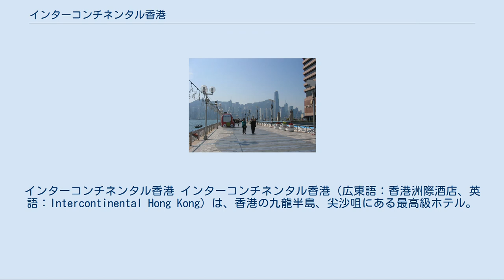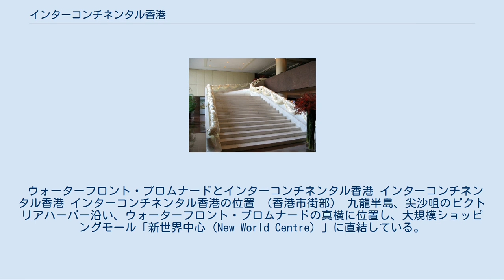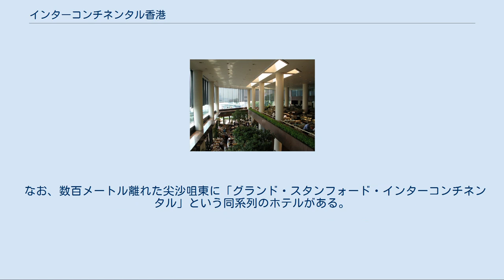インターコンチネンタル香港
インターコンチネンタル香港 インターコンチネンタル香港（広東語：香港洲際酒店、英語：Intercontinental Hong Kong）は、香港の九龍半島、尖沙咀にある最高級ホテル。
 ロビー 館内の階段 イギリスの植民地下であった1980年に、「リージェント・ホテルズ」傘下の「ザ・リージェント香港（麗晶酒店）」としてオープンした。
当時の香港のホテルとしては最大級の規模を誇った。
 尖沙咀の突端にあり、ハーバービューの客室とロビーなどからビクトリア・ハーバーと香港島の景色を目の前に見ることができ「香港のホテル最高の眺望」と称される眺望の良さを誇る上、当時として最新の設備を誇ったため、オープン当時からザ・ペニンシュラ香港やマンダリン・オリエンタル香港、カオルーン・シャングリ・ラと並ぶ香港を代表する高級ホテルとして君臨することとなった。
 その後1992年と1996年に相次いで改装を行い、香港がイギリスから中華人民共和国に返還された後の2001年に、当時イギリスのバスホテルグループ傘下であった「インターコンチネンタルホテルズグループ」傘下となり、「インターコンチネンタル香港」と改称された。
 その後2003年10月には、アラン・デュカスがプロデュースするフランス料理のレストラン「SPOON」がオープンした他、2006年12月28日には日本料理店「NOBU」もオープンするなど、海外の有名シェフのレストランを次々とオープンさせた。
 2008年4月には、総額7000万アメリカドルをかけて各種設備を改装し、ビクトリアハーバーを見下ろすプールテラスをリニューアルオープンさせた他、屋外ジャグジーや屋外マッサージテントの設備を持ったスパ「I-Spaカバナ」を開設した。
 そのロケーションがもたらす景色や便利な立地のみならず、バトラーやコンシェルジュをはじめとするスタッフのサービスが高く評価されており、「ミシュランガイド」や「コンデナスト・トラベラー」誌などの権威ある雑誌による調査で、常に世界のトップクラスのホテルに選ばれている。
また、香港を訪れた世界各国のビジネス客や観光客のみならず、政府首脳から俳優、歌手などのセレブリティーが多く宿泊することでも有名である。
 ウォーターフロント・プロムナードとインターコンチネンタル香港 インターコンチネンタル香港 インターコンチネンタル香港の位置 （香港市街部） 九龍半島、尖沙咀のビクトリアハーバー沿い、ウォーターフロント・プロムナードの真横に位置し、大規模ショッピングモール「新世界中心（New World Centre）」に直結している。
また、彌敦道周辺の繁華街や香港文化中心にも徒歩数分圏内という便利な立地にある。
 MTR西鉄線の尖東駅J出口、MTR荃湾線の尖沙咀駅の駅に地下通路を通じ徒歩で数分でアクセスできる。
また、九龍と香港島を結ぶスターフェリー乗り場やバスターミナルも徒歩圏内である。
 また、香港国際空港と市内のホテルを結ぶ定期バスが停車する他、ホテル専属のハイヤー（ロールス・ロイス・ファントムやベントレー、メルセデス・ベンツなど）が用意されており、空港との送迎の他、時間単位での貸切も可能である。
 なお、数百メートル離れた尖沙咀東に「グランド・スタンフォード・インターコンチネンタル」という同系列のホテルがある。